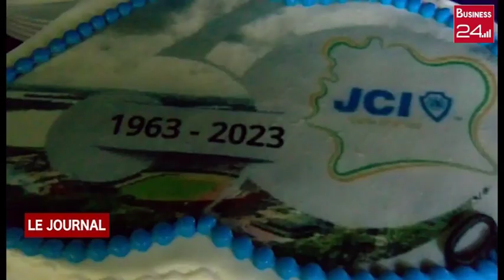YAMOUSSOUKRO : 60 ANS DE LA JCI CI AHOUA N'DOLI THEOPHILE ENCOURAGE LES JEUNES A L'INNOVATION